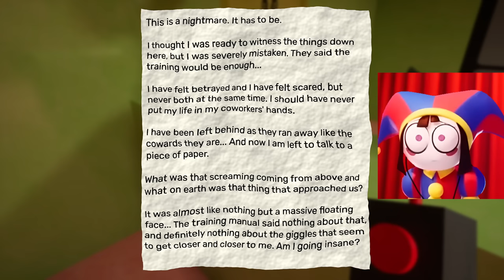The Amazing Digital Circus Characters Play Garten Of Banban 4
The Amazing Digital Circus Characters Play Garten Of Banban 4,Caine,Pomni,Jax and Ragatha Playing Garten of Banban 4.

The “Cartoons Play” channel is not related to the official cartoons Youtube channel! This is a fan channel.